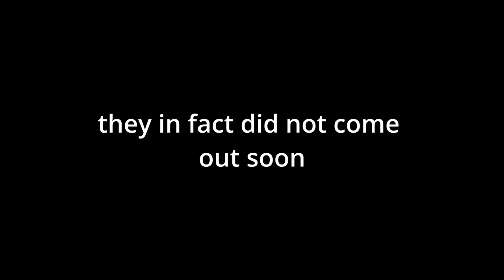We Tucked on Shores of Gold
A once in a lifetime experience, a tucker's dream.

I stream regularly on Twitch, pushing for weekly uploads on YouTube